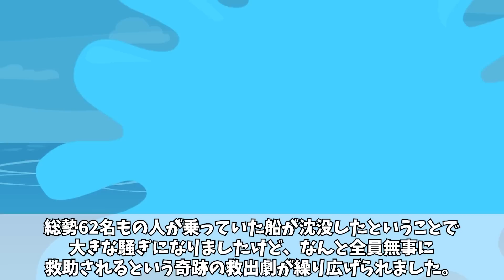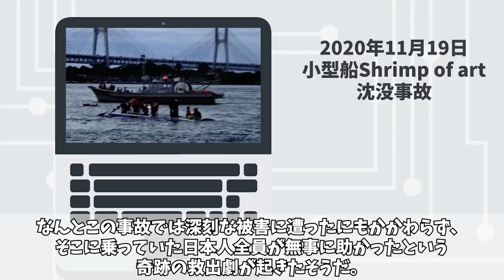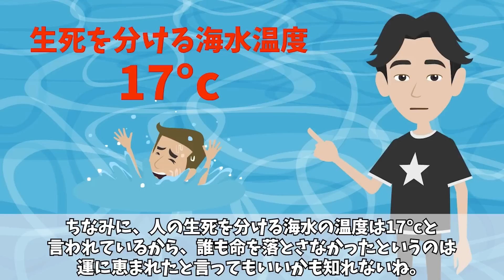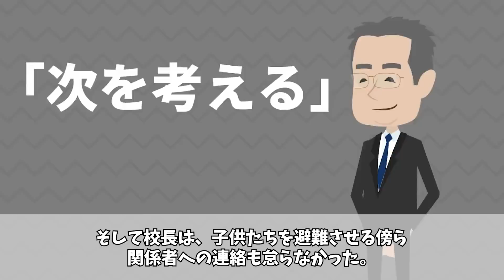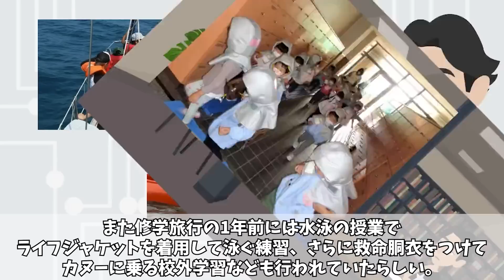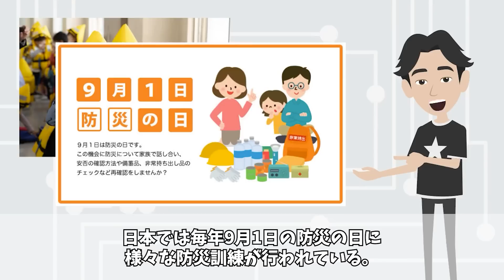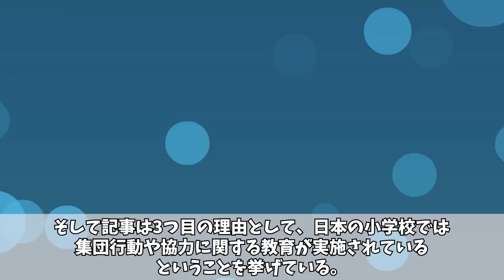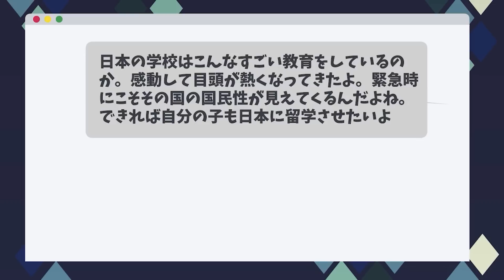【海外の反応】「日本の子供は狂ってるのか？w」旅客船が沈没する瞬間!!に乗船していた日本の子供達が沈没直前に取った行動に中国人が腰を抜かすww【グレートJAPANちゃんねる】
■フリー素材